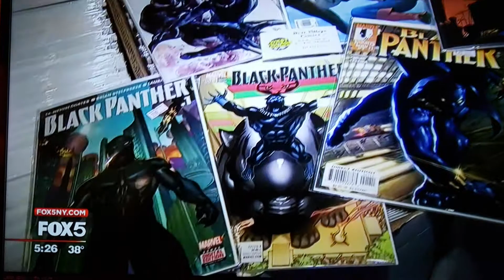7th Annual Black Comic Book Festival in Harlem